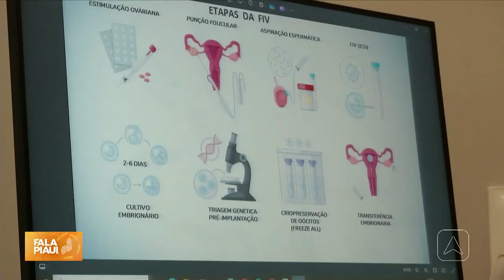Casal passa por etapa de estimulação dos ovários